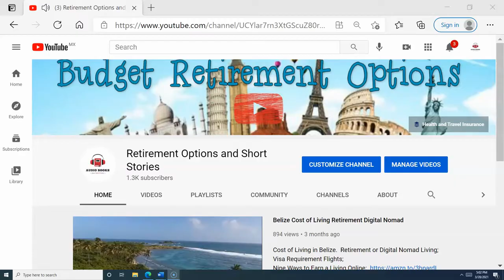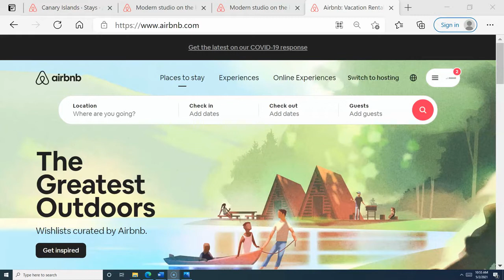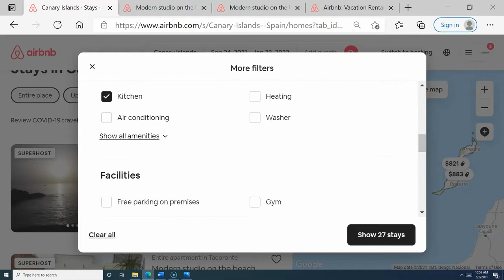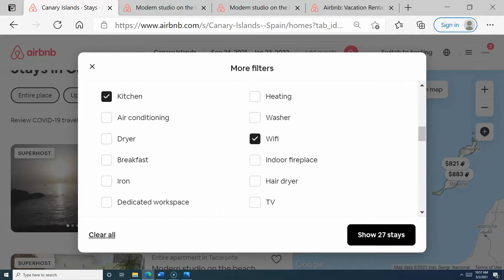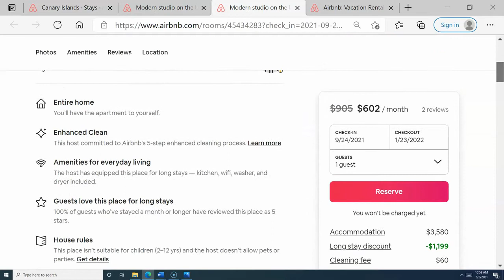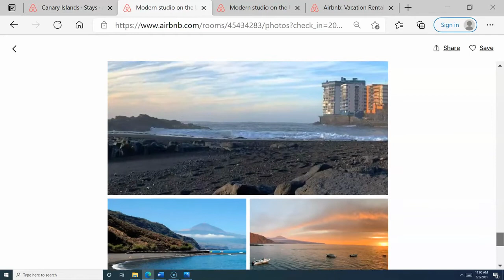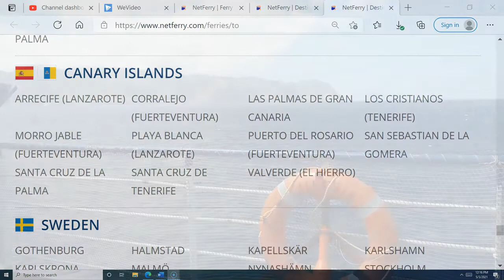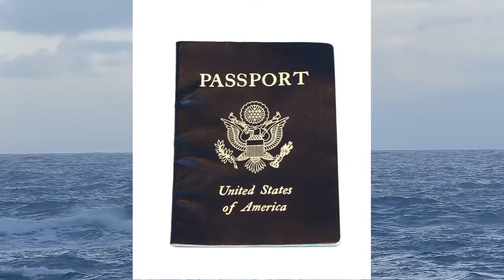Cost of Living Canary Islands $600 a Month View of the Sea Kitchen Wi-Fi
Cost of living in the Canary Islands $600 a Month including Wi-Fi, kitchen, and view of the sea.

Learn how to supplement your income while traveling the world, or not.  How I supplement my retirement income each month while traveling

COVID-19 Home Test Kit:  FAA Approved:

Earn Hundreds of Dollars; Rent-a-Room Income With Udemy Each Month
STAY LONGER THAN 90 DAYS IN SPAIN

.The Canaries are a modern Spanish state that has the same infrastructure as any European city, modern health facilities and the internet are a given. Yes, there are English-speaking ex-pats living in the Canary Islands. This group of islands are considered a great place to retire mostly because of the warm weather and inexpensive cost of living. What can I say this channel is all about budget retirement options. Hi I'm your hostess here on budget retirement option channel and today we're going to talk about digital nomads and retirees in the Canary Islands now. These popular tourist islands are located just off the north coast of Africa and a ferry ride from Spain. is the second largest of the Canary Islands after which is the largest island. When we research the cost of living we find that the locals on the islands earn around $1,950 US dollars a month. Now this is not a low salary based on comparison of many other destinations we talk about on this channel, however, the rents do not reflect the higher salaries at this time. This could change once normal international travel returns okay here I am on Airbnb let's take a look at our options for the Canary Islands especially if you are planning on or thinking about retiring on the islands. Now here I put into the search on Airbnb for September 2021 to January of 2022. Now that's four months and we know we have a three-month window unless we have to go to the Immigration Office to stay over 90 days in Spain. Now if you look I put a cap on the monthly price Entire place and the cap is a $863 dollars per month I didn't ask for an instant book. Now on the filters, I always put in what I absolutely need and that's a kind of a standard that I use to help you see exactly what's available. I asked for a kitchen and I asked for wi-fi and I asked for beachfront and I see that I have 27 stays on the Canary Islands that fit into this criteria. Okay if you take a look on the right side of your screen you will see that there are quite a few stays in the price range that we put into the search this is the best way to find the affordable and good accommodations for your first couple of months or three months stays. Now after you get there then you can take a look at other properties that may be less expensive per month that you can rent for $200 even up to $300 a month less expensive than what you find on the airbnb platform however many single women we stay with airbnb because it's safer for us to always rent through an American corporation rather than dealing with foreigners for rent and negotiating a rental agreement now let's this first one right here this is the one I want to show you

before we look at the images

let's take a look at the page this is a modern studio on the beach in the Canary Islands.  It's $602 a month even over the holidays

this is for a studio

I don't often give out the names of the cities to protect the privacy of the owners if you're really interested you will go and you will find this

these are the views

the best times to visit the Canary Islands are between March and May and from September to November, winter and summer bring loads and loads of tourists, which make accommodations more expensive and more difficult to find. Departing from Spain, the mainland, there is a map on your screen this is the pickup point in Spain to the different islands. The cost varies depending on which island you are going to there are many different combinations of ferry destinations. From Spain, you will need to know exactly which island you are going to just know that you will be cruising on a large fairy boat the trip from Cadiz to Canary Islands takes about two nights and a day. Meals are included in the price of your ticket as you can see from the map on your screen Cadiz is on the Atlantic ocean side of Spain just below Portugal. Even at this starting point the ferry takes 48 hours to get to the reef now more about stays in Spain for more than 90 days it is possible and you only need to use the link in the description to learn more that way you can stay in the canary islands for six months rather than three or you could move .